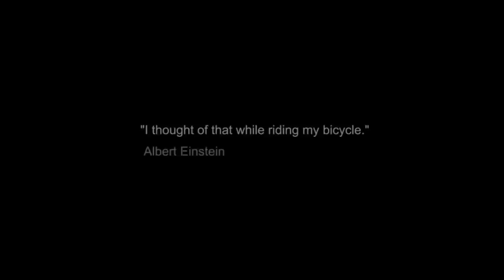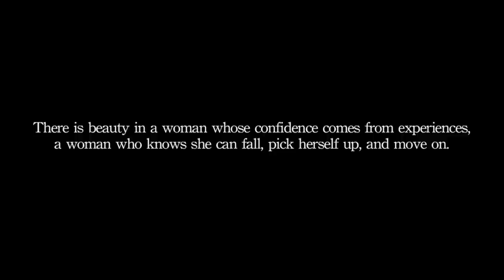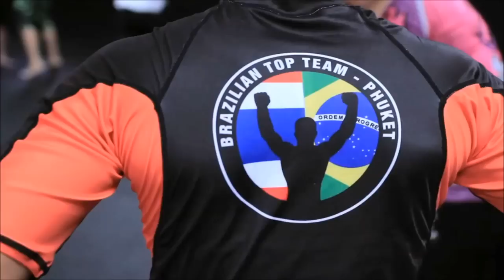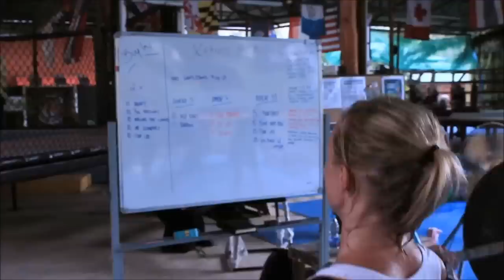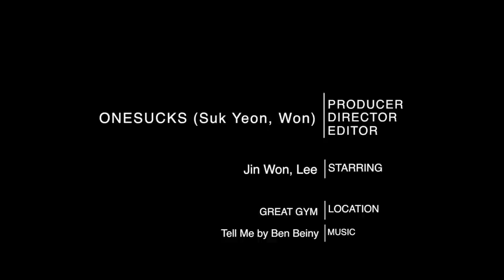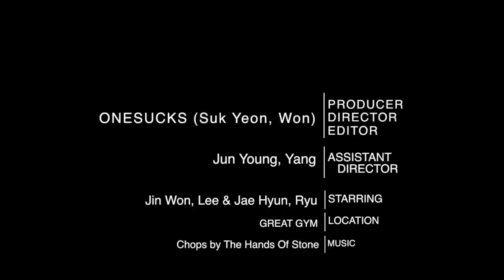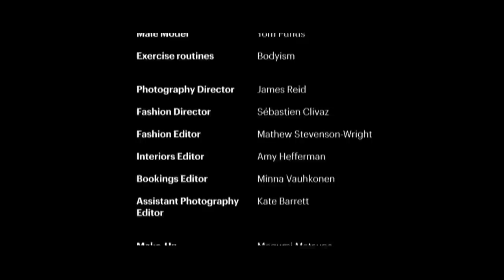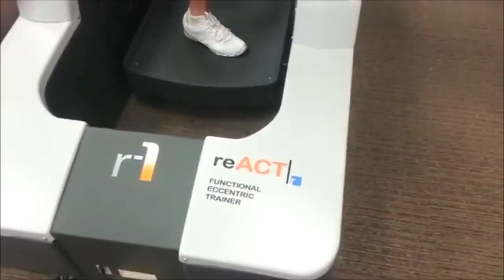Female Fitness Motivation - fitness model bodybuilding training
The Ultimate Female Fitness Motivation, day after day, working out can feel like a drill. Yet fitness devotees somehow muster the female fitness motivation to get exercise regularly.